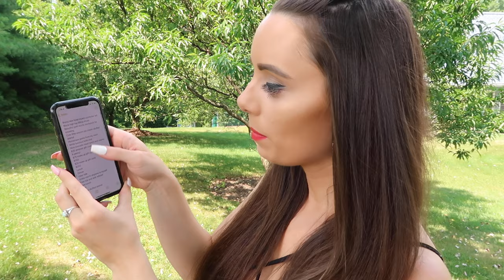How to Bring ABUNDANCE into Your Life Easy - Abundance Mindset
As surprising as it may sound, many people who appear to be well-off are not well at all. Unfortunately, a successful career and a luxurious lifestyle do not always translate into happiness and fulfillment.

We frequently attribute our happiness to external circumstances, objects, and people. However, to attract abundance and prosperity in life, you must look inside yourself and discover that abundance and happiness begin within.

Those who can adjust their perspective and begin to believe that they deserve whatever they desire are frequently astounded by what they can attract.

When you begin to believe that strength and power lie within you, you will be more open to attracting plenty, wellness, and prosperity.
An understanding that you are worth far more than you give yourself credit for is a powerful force that may help you set an intention for attracting abundance and prosperity.